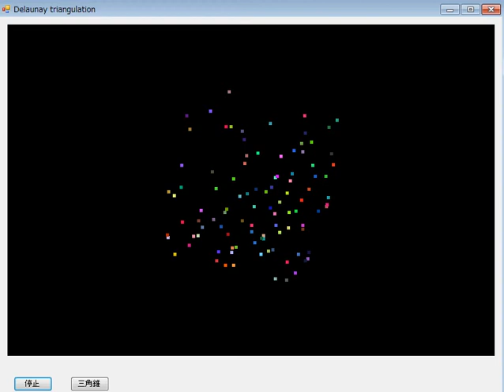SharpGLを使ったプログラム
SharpGLを使うとC#でOpenGLが簡単に呼び出せるようになります。
動画はドロネー三角分割を実装途中のものです。